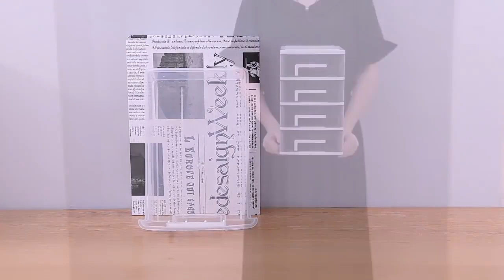Best Dropship Product Buy From China Taobao 1688 Dropshipping Agent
1688 is like a wholesale platform where Aliexpress sellers purchase products from.

winningproductHousehold transparent desktop storage box Multi-layer simple plastic a4 paper drawer storage cabinet Office file organizer